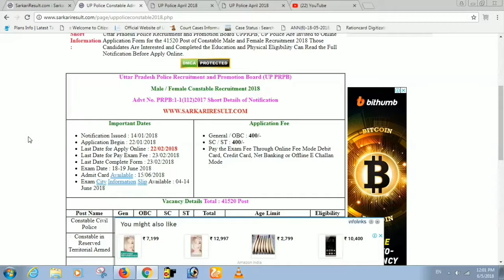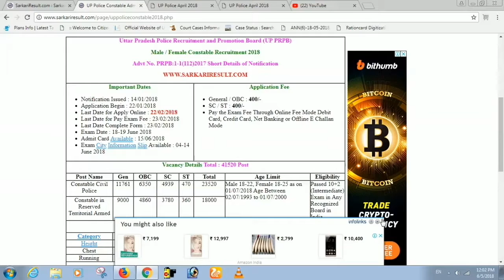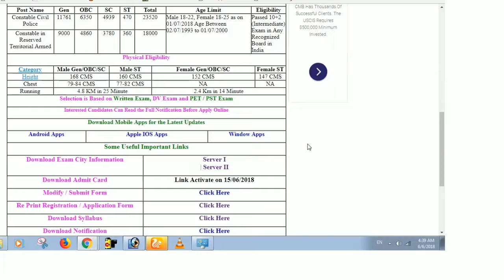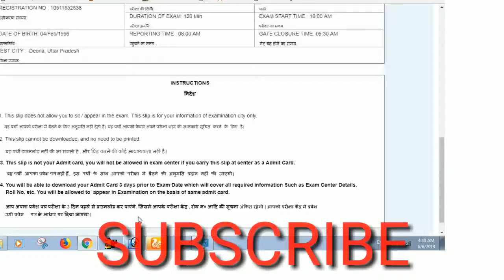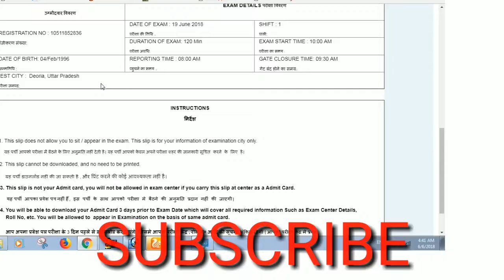UP POLICE 2018 EXAM CITY AND DOWNLOAD ADMIT CARD HOW TO????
ISS VIDEO MEIN MAINE AAP KE LIYE UPP 2018 CONSTABLE BHARTI EXAM SE RELATED JANAKARI LEKAR AAYA HUN. JISME EXAM DATE AUR USME PUCHHE GAYE QUESTION KA JIKRA KIYA HUN ISLIYE AAPKO USSSE JUDE HUYE LINK MAINE NICHE DAL RAKHA HAI.

EXAM CITY DEKHE

FOR ADMIT CARD

FOLLOW THIS LINK ON 15 JUNE 2018

ANY SUGGESTION PLEASE MENTION IT IN DESCRIPTION